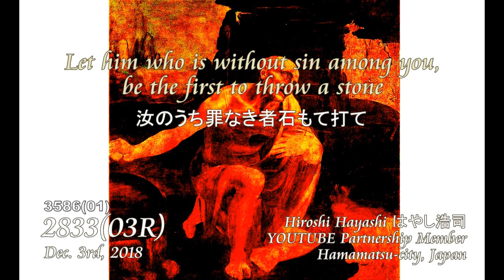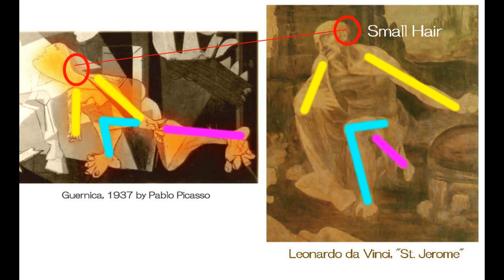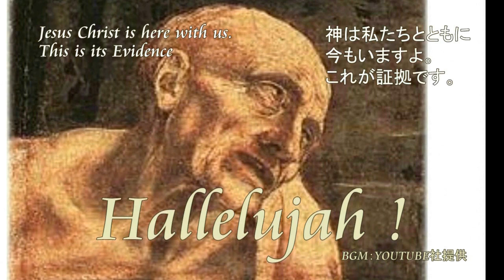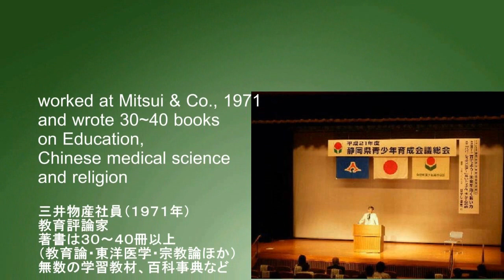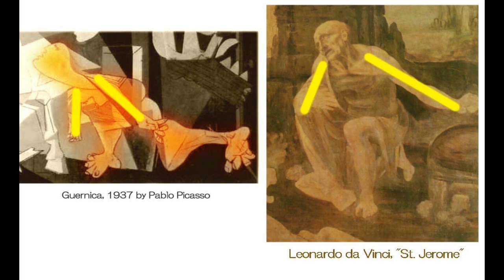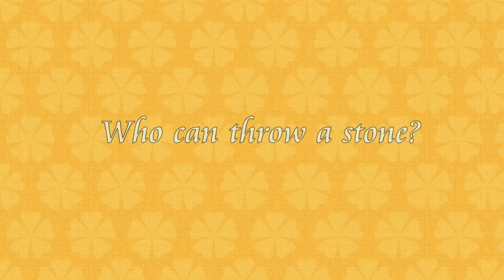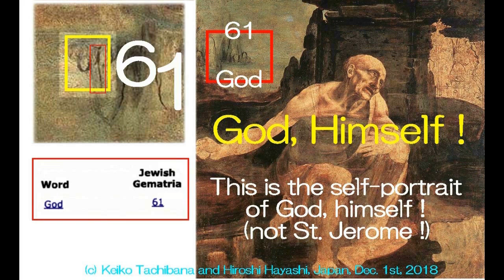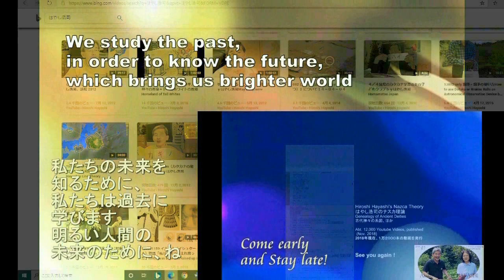3586【01】God in Leonardo's ”St Jerome”+Be the First to throw a Stoneダビンチの描いた『聖ジェローム』＋彼は神自身だったby Hiros